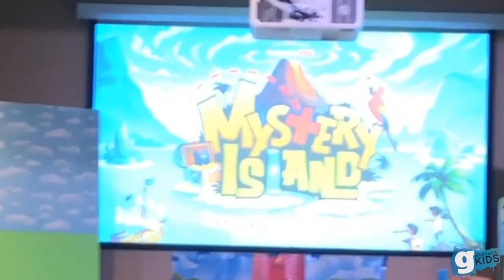VBS 2021 - Mystery Island - Granada Church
Watch a recap of this special week! Grateful for all the staff and volunteers who dedicated their time before, during, and after VBS to make sure it was a success. Grateful to God for the opportunity to provide this camp and teach young minds about HIS LOVE!